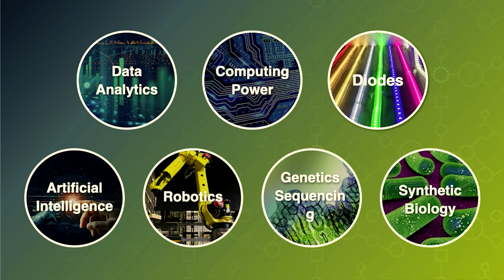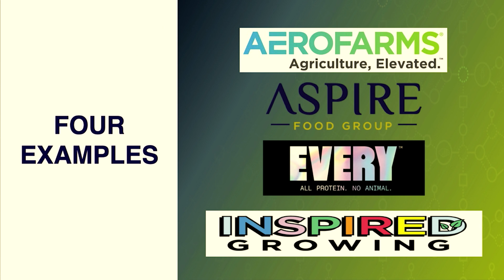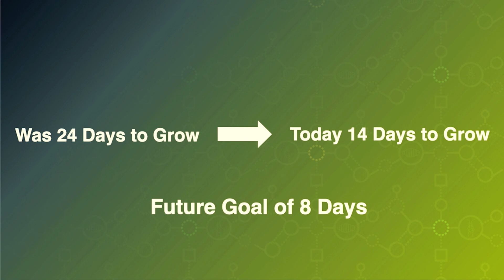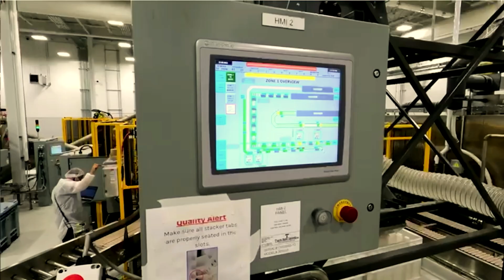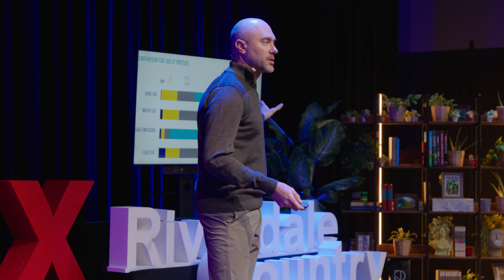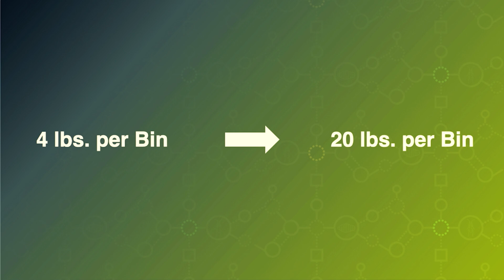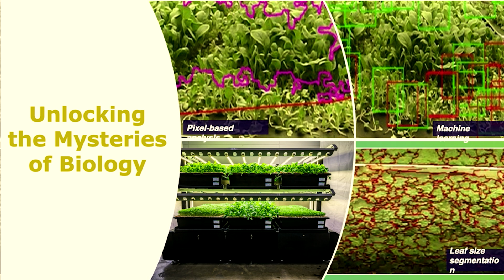Solutions to a Global Food Crisis | David Rosenberg | TEDxRiverdaleCountrySchool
In a world where access to good quality nutrition is an ever increasing problem, food innovator David Rosenberg explains how enablers like LEDS and robotics are redefining what is possible for the future of food security. David Rosenberg founded AeroFarms, Inspired Growing, and Hycrete and helps lead Aspire and The Every Company at the board level. David has won awards, such as the Regional EY Entrepreneur of the Year and Goldman Sachs’s Most Intriguing Entrepreneurs. David is the CEO of Aspire. He is also a Venture Partner in Tau Capital.

David previously co-Chaired the YGL Circular Economy Taskforce for The World Economic Forum, where he was also previously a member of the Global IoT Council, the New Vision for Agriculture, and the Global Agenda Council on Water Security. David is a former member of the U.S. delegation to the B20 and a Managing Trustee of The Liberty Science Center.

David received his BA from UNC Chapel Hill and MBA from Columbia. He won three U.S. National Team Fencing Championships and two individual silver medals. This talk was given at a TEDx event using the TED conference format but independently organized by a local community.